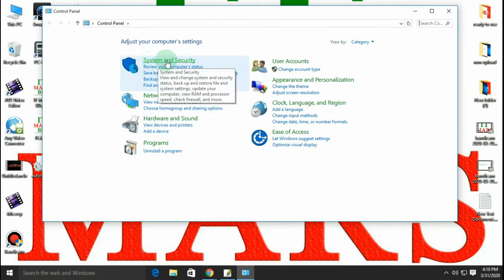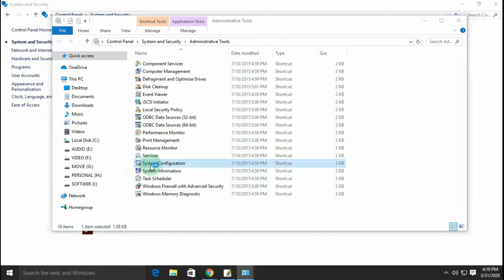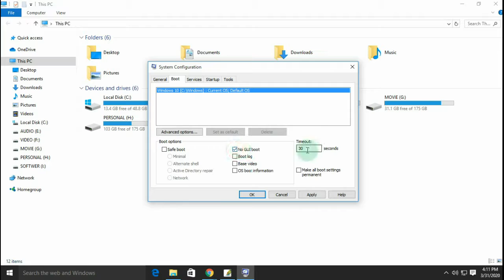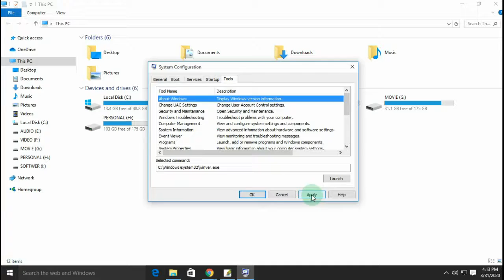how to fast start your computer 2021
In this video i will show  you how to fast start your computer